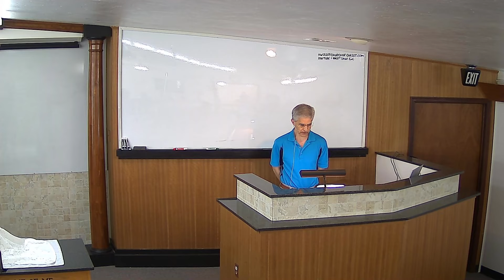Sunday Morning Service, September 25, 2022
Lesson by Roger Astley